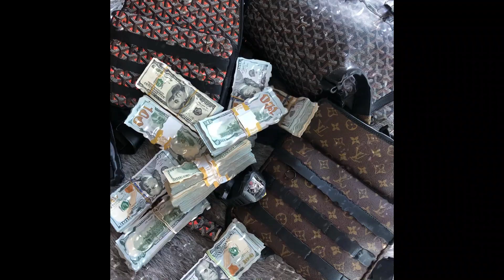(SOLD) Plugg x Mexiko Dro Type Beat (Melodic) - "ca$h talk" (PROD. GRAMZ)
Email or Dm to purchase this track with exclusive rights. This beat is FOR SALE.